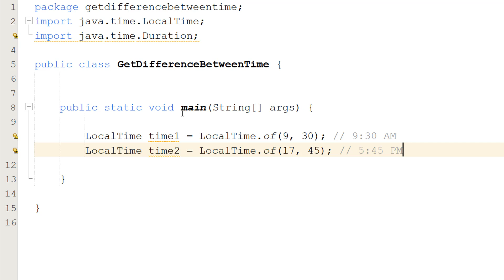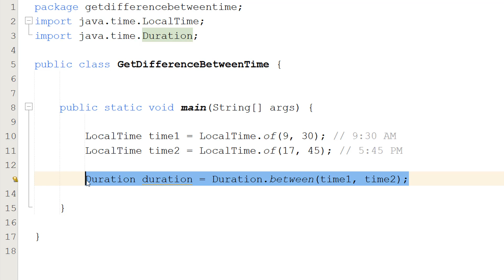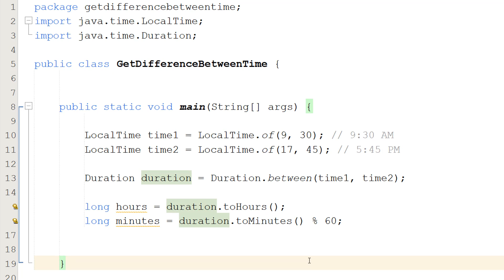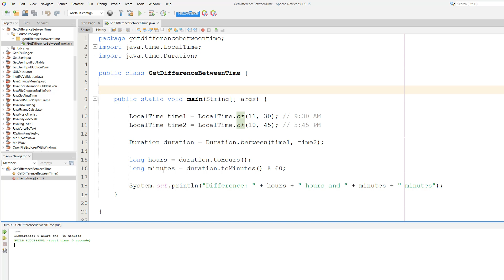How to Calculate the Difference Between Two Times Java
Greetings, in this Java tutorial we shall be looking at how to caluculate the difference of time between two times in Java. We will be using the Java time library and importing java.time.localtime and java.time.duration.

We then create two localtime objects, one for each time we want to get the difference between. The Java localtime objects use a 24 hour clock time system. So you would pass in 17 and 45 to represent the time of 5:45pm.

Next we need to make a Java duration object and pass in the two localtime objects we want to get the time difference between. Once we have that, we need to now get this time difference from the duration object so we can read it.

We can use the toHours() to get the complete hours in the time gap stored in our duration object. We can use toMintues() to get the total amount of minutes in the time gap that is stored in the duration object. We can mod the total amount of minutes by 60 to get the remainder. That remainer is how many minutes there are. The math works as there are 60 minutes in a hour.

So we have the amount of hours and minutes of the time gap we just figured out in Java.

This tutorial should answer the following questions:

How can I calculate a time difference in Java
How to calculate difference between two times in java
How to calculate date/time difference in java
How can I find the difference between the two times
How to find the duration of difference between two times in java
How to Calculate Difference Between Two Time Periods in Java
How to Calculate Time Difference Between Two Dates in Java
How to go about Calculating date time difference in Java
How to calculate date and time difference in Java
How to go about Calculating the difference between two Java time instances
How do you calculate the time between two local times in Java
How to Find the Duration Between Two Times with Java
How to Calculate Difference Between Two Time Periods using Java
How to find the Difference Between Times and Dates in Java
How to compare two dates in Java
How to compare dates with Java
How to use Duration.between in Java
How to find duration between times in Java
How to figure out duration between times with Java
How to calculate duration between times using Java